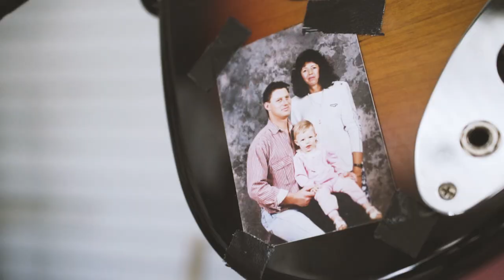The Spring Peaks - Sports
Sports is the most recent single recorded by The Spring Peaks. It is short, punchy and jam packed with themes of Australiana, including summer, sports, Australian beer culture, love, and social angst about ones place in the world. It carries itself in the indie-pop genre for a 115 seconds and only leaves you wanting more. Sports has become a main-stay of The Spring Peaks setlist due to the reception it receives from their fans.

Video: Steven McNeilage

Recording/Mixing: Sam Ford @ Tone City Recording Studios